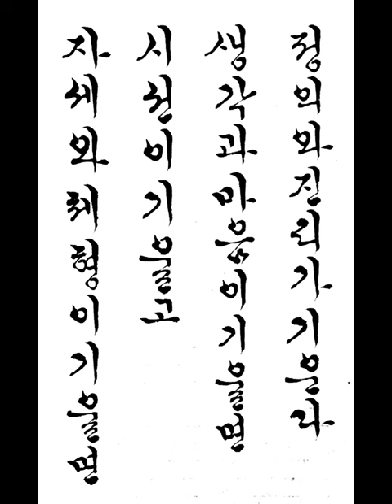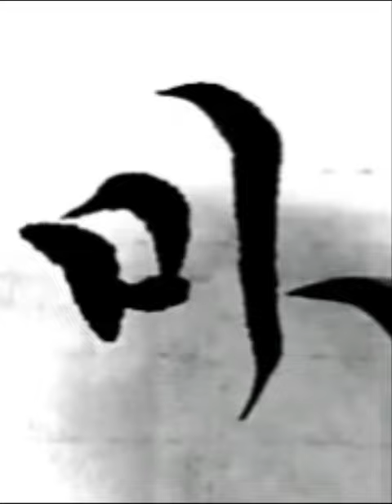자세와 체형이 기울면 시선이 기울고 생각과 마음이 기울면 정의와 진리가 기운다 짧은명언 한글서예 궁체흘림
자세와 체형이 기울면 시선이 기울고 생각과 마음이 기울면 정의와 진리가 기운다